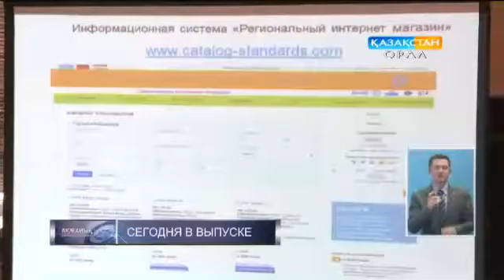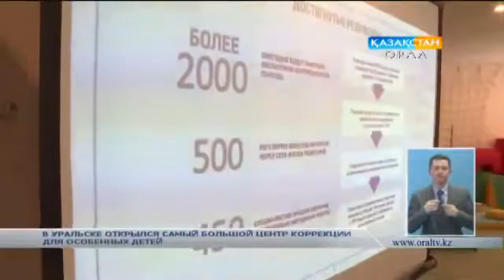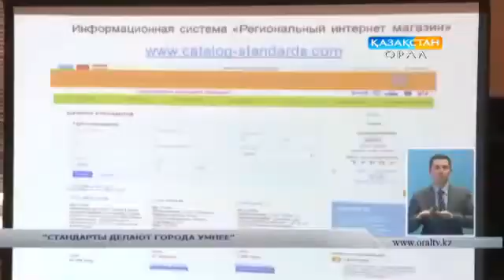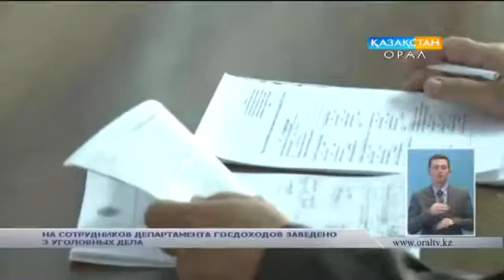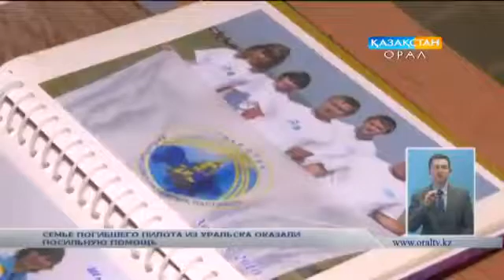Итоговые новости (06.10.2017)